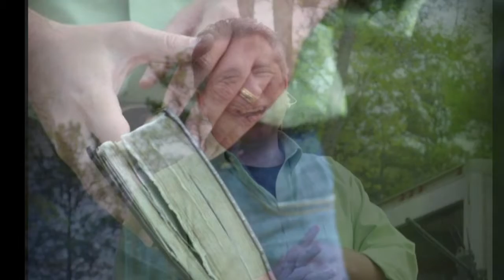Easter Outdoor Worship Invite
7AM - Easter Sunrise Service
8AM - Breakfast
9AM - Easter Egg Hunt
10AM - Resurrection Celebration Service